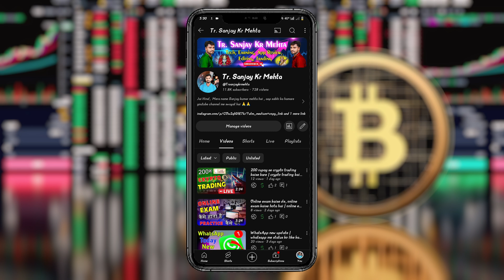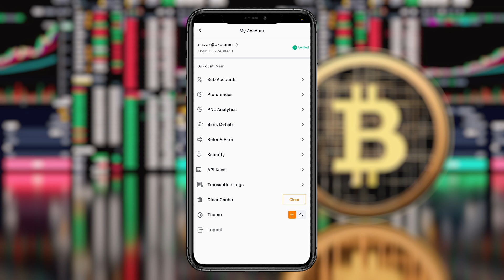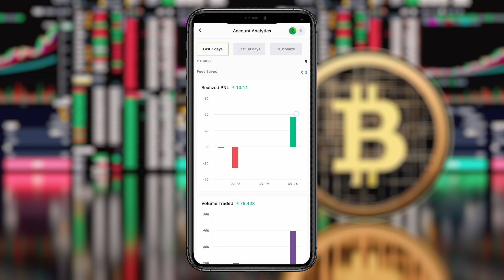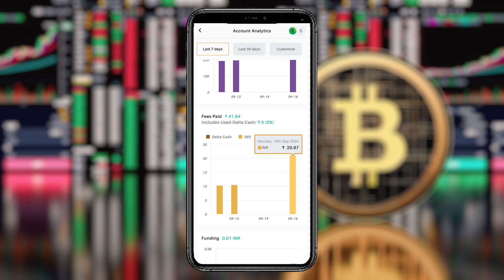Delta exchange India app me brokerage Kitna lagta hai | delta exchange india brokrage charge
Your Quaries :-
Delta exchange india
delta exchange india app
delta exchange india app kaise chalaye
delta exchange india me brokrage charge kitna lagta hai
delta exchange india app me brokrage charge kitna lagta hai
delta exchange india brokrage charge
delta exchange india app me crypto trading kaise kare

Transcript